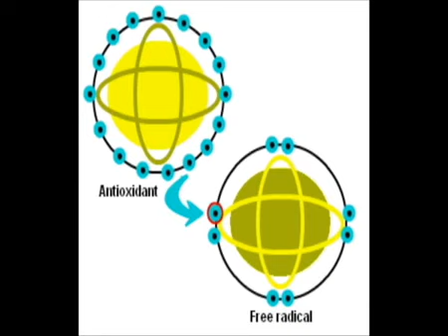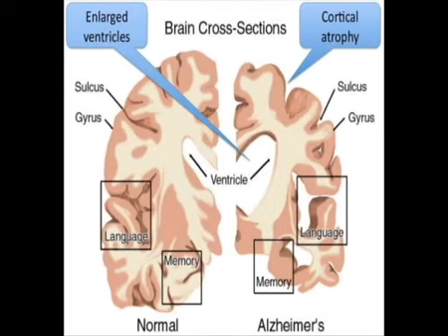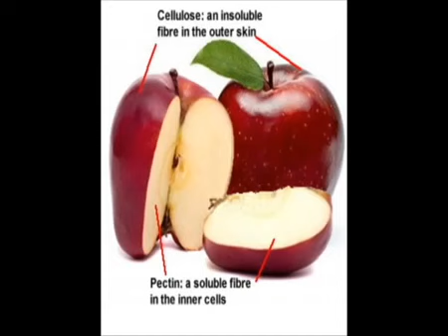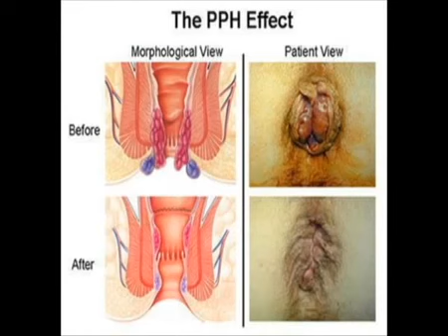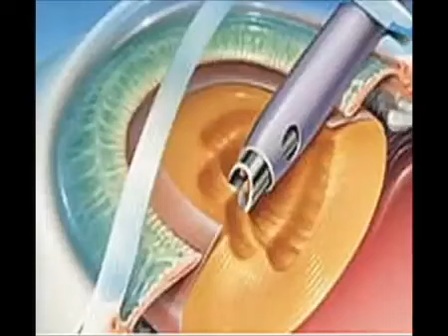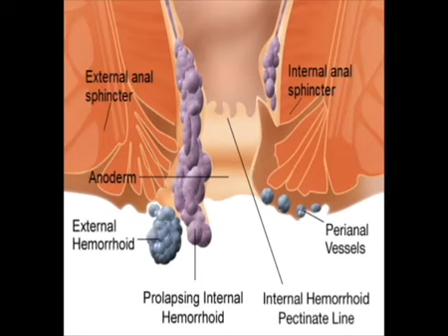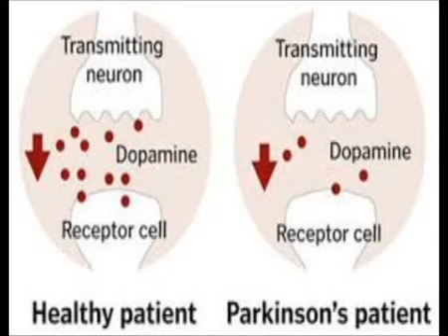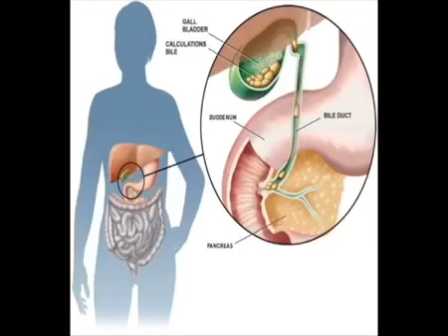Top 15 BENEFITS of APPLE CIDER VINEGAR Uses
In this video, we are going to explore some of the many amazing health benefits of Apple Cider Vinegar uses. Apple vinegar can stop hiccups, regulate digestion .

Apples are full of healthy antioxidants, fiber, vitamins and minerals. One medium sized apple contains 95 calories and 4.4 g of dietary fiber. In addition, an apple .

Top 10 Best Benefits Of Apple Juice 1. Promotes Heart Health: Apples are great source of super antioxidants -- polyphenol and flavonoids -- that are beneficial .

1. Get whiter, healthier teeth An apple won't replace your toothbrush, but biting and chewing an apple stimulat